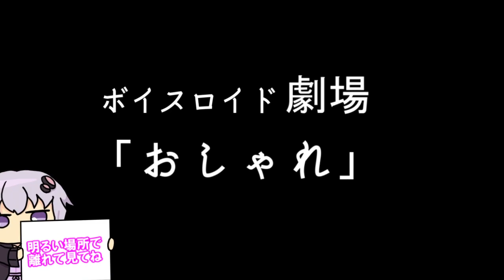【ゆかり先生劇場】ショートコント『おしゃれ』（VOICEROID劇場）